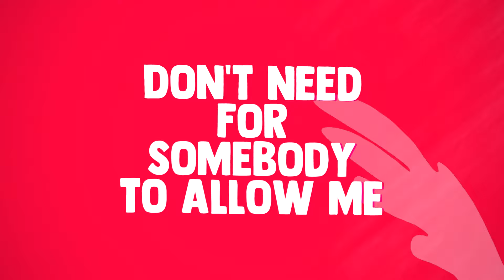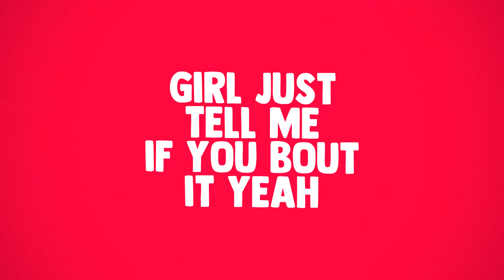PINEAPPLE feat jrny (prod by @jesseshirtsmusic )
Kevin Wolfe's music is a unique blend of introspective lyrics and soulful melodies. Drawing inspiration from his 'mystical' experience in college, his songs have a certain ethereal quality to them that sets him apart from other artists in the industry.

With a gift for creating music that he didn't even realize he had, Kevin's journey as a musician has been one of self-discovery and constant growth. His transformative experience in his dorm room awakened a creative spark within him that propelled him towards success.

Kevin's true potential, however, lies in the future.

Listeners can expect Kevin Wolfe's music to be a reflection of his inner journey, with lyrics that touch upon themes of self-discovery, love, and personal growth. His songs resonate deeply with audiences, evoking emotions and inspiring introspection.

As Kevin Wolfe continues to push boundaries and explore new sonic territories, his music will undoubtedly leave a lasting impact on the industry. With an unwavering dedication to his art and an undeniable talent, Kevin is poised to become a prominent figure in the music scene, captivating listeners worldwide with his heartfelt and captivating sound.